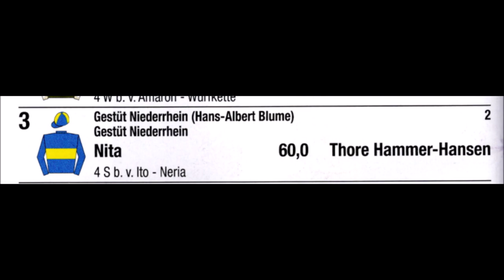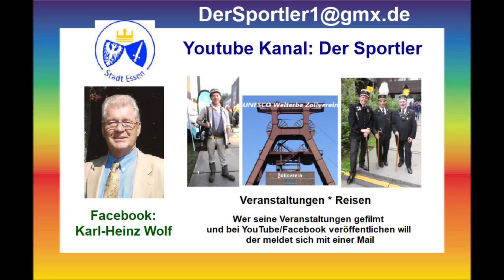Düsseldorf 18.08.24 * Großer Sparkassen Familientag * 9. Rennen Sieger wurde Thore Hammer-Hansen